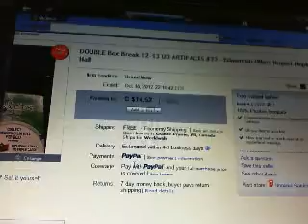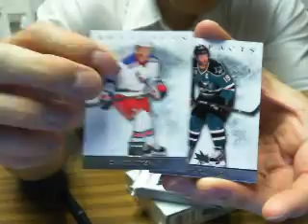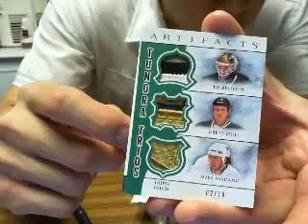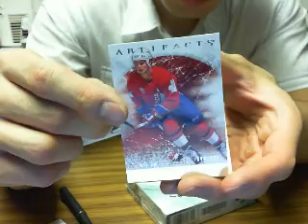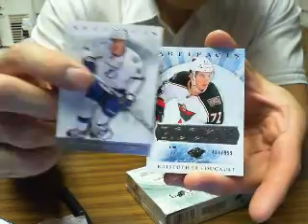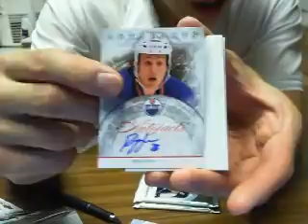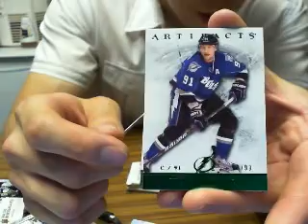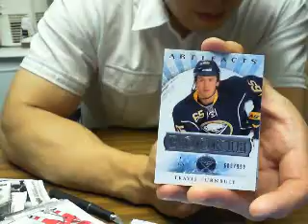Double Box Break #37: 12-13 UD Artifacts Hobby